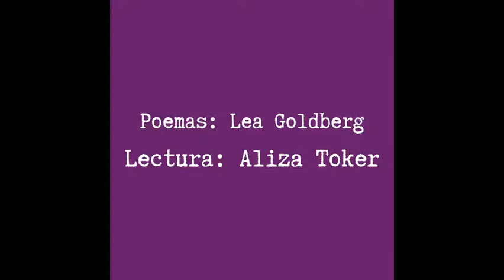Mujeres leen a mujeres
Poemas de Lea Goldberg en la voz de Aliza Toker